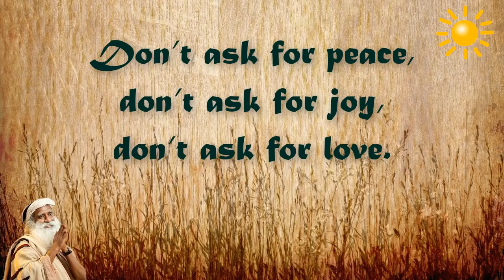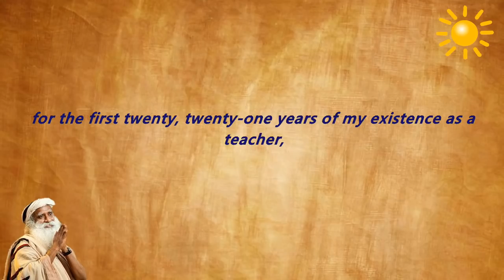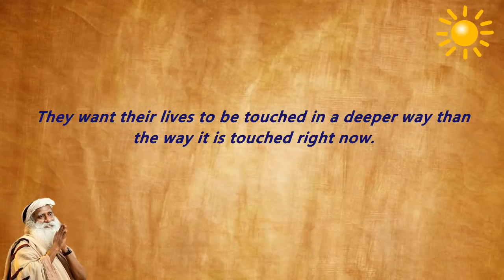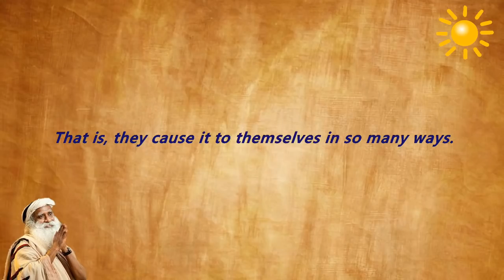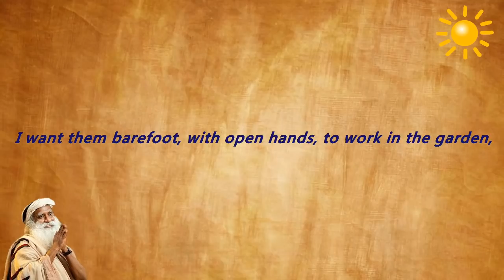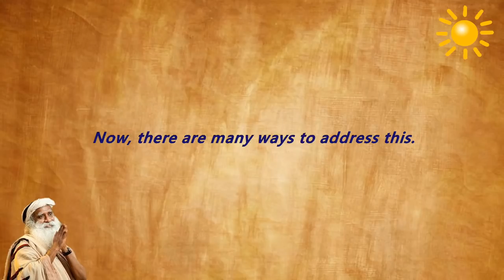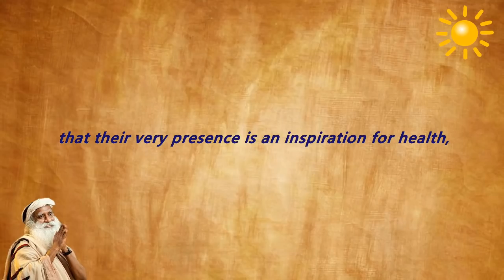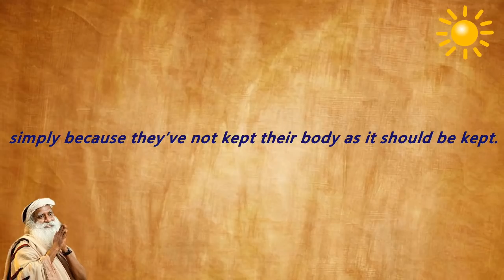Sadhguru- downloading the cosmos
-peace, or happiness, or joy, or love or whatever, it can only be internal.
-Don’t ask for peace,
don’t ask for joy,
don’t ask for love.
Just you have to understand the mechanics of how this body and this mind works.
-There’re only two places, where your gender should matter – bathrooms and bedrooms
-the compulsiveness of the body is making people do all kinds of things in the world.

-This body can be upgraded to a place,
where it will function like an antenna,
which will download the cosmos.